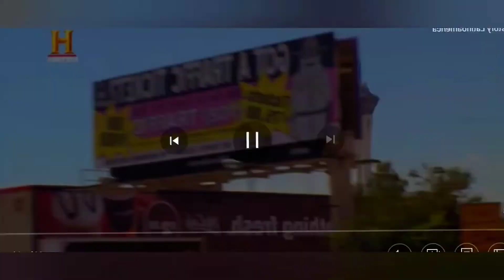Mi Coleccion Salió En El Precio De La Historia 💲💲💲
En este emocionante video de YouTube, compartiré mi experiencia de cómo mi colección apareció en el famoso programa de televisión "El Precio de la Historia". Desde cómo conseguí los artículos hasta el emocionante vídeo donde aparece una colección similar a la mía Descubre cómo fue tener a los expertos en historia y a los propietarios de la tienda de empeño analizando los Transformers y yo conociendo el precio de los artículos y decidiendo su valor. ¡Acompáñame en este emocionante viaje y reacción a este video de "El Precio de la Historia"!